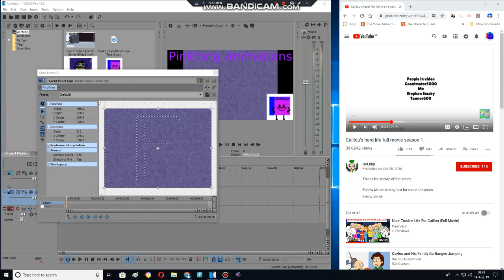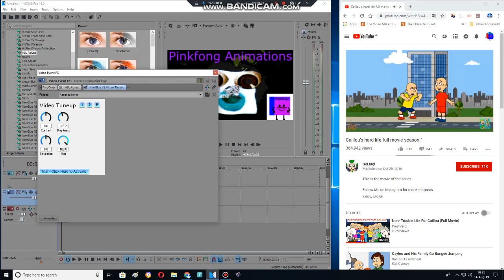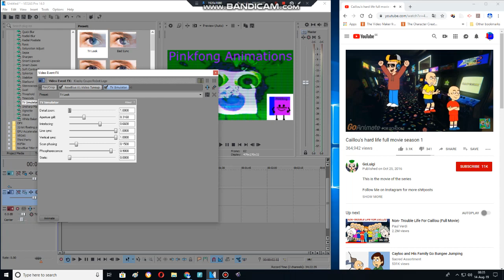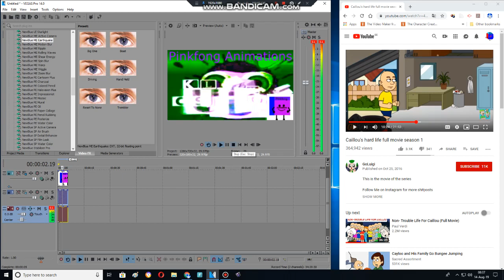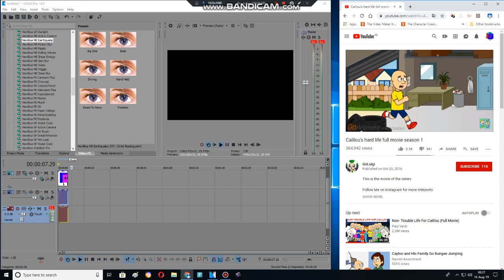How to make Some Gummyup v8 Effects on Sony Vegas